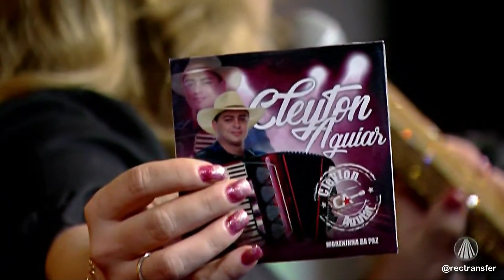Clayton Aguiar no Aparecida Sertaneja 17 Dez 2019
O cantor Cleyton Aguiar, 36 anos, é destaque na programação da TV Aparecida